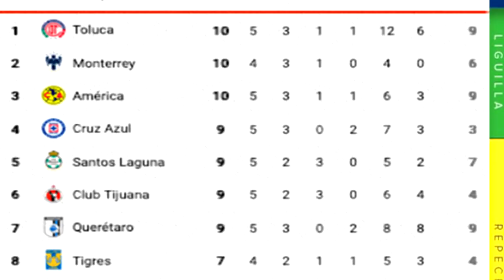🔴 América vs Querétaro 2021 ⚽ TUDN |✅ Jornada 6 | En Vivo 2021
Ver América vs Querétaro, En Vivo Donde ver, en que canal ver, hora, día, en vivo, Querétaro vs América Sábado 13 de Febrero 2021, les dejo los canales con país y donde ver hoy el partido America Liga Mx.

América. vs Querétaro 2021 en vivo liga mx guardianes 2020, América. vs Querétaro en vivo, América. vs Querétaro 2021 En Vivo, América. vs Querétaro 2021, América. vs Querétaro  ,